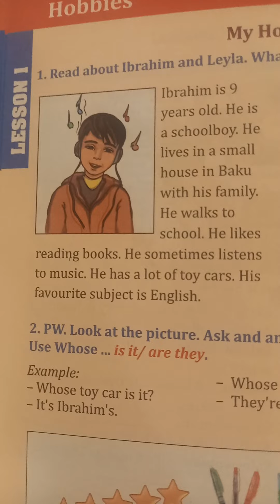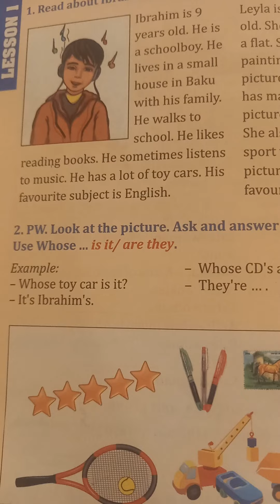4-cü sinif ingilis dili sehife 32🤗